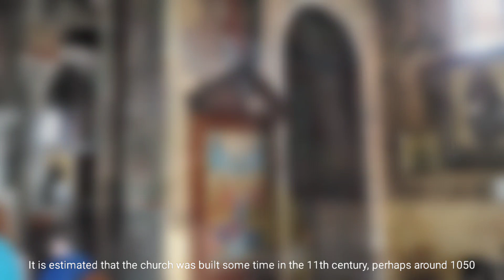Greek Orthodox church visits , Athens, Greece 🇬🇷 (Euro Trip Jun 2023)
Church of Panagia Kapnikarea, Athens
The Church of Panagia Kapnikarea is a Greek Orthodox church and one of the oldest churches in Athens.

It is estimated that the church was built some time in the 11th century, perhaps around 1050.

The church is located in the center of the modern city of Athens, right in the middle of the high-traffic shopping area of Ermou street, at the edge of the Plaka district.

Shopping area of Ermou street

Holy Church of the Virgin Mary Gorgoepikoos and Saint Eleutherius

Athens Church of Virgin Mary  Gorgoepikoos (Little Metropolis)

The church is built on top of the ruins of an ancient temple dedicated to the goddess Eileithyia.
It is a small temple of unique architectural and decorative style and is considered one of the finest ecclesiastical edifices of Athens.

Originally dedicated to the Panagia Gorgoepikoos after a miraculous icon of the Virgin Mary housed there, it acquired the name "Little Metropolis" because it was located within the bounds of the residence of the Metropolitan of Athens.

Music from Uppbeat (free for Creators! 44)
LLicense code: QFQTPZH2E0JK8XWM